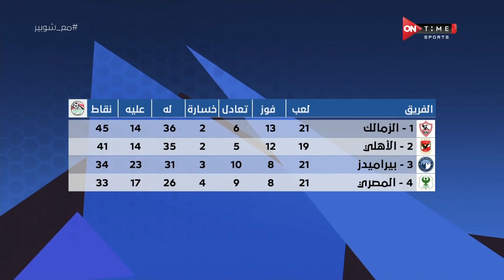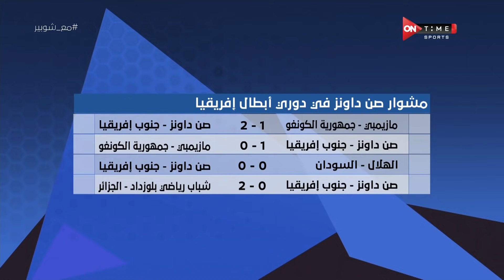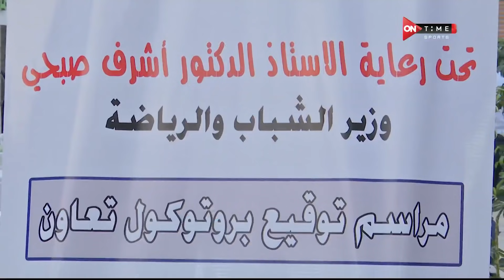ملعب ONTime - حلقة الثلاثاء 11/5/2021 مع أحمد شوبير - الحلقة الكاملة